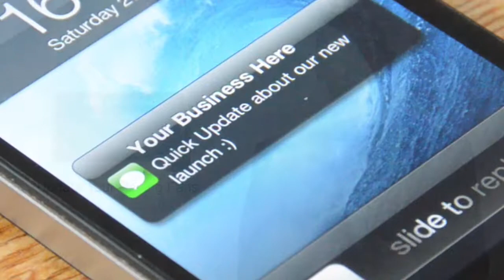FDMIM-Fast Dreams Mobile Internet Marketing San Francisco Bay Area - SMS & Email Marketing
FDMIM-Fast Dreams Mobile Internet Marketing, Video #5- With Email and SMS functions on your mobile website you can reach your customers, no matter where they are.  Plus they can easily share your company information with anyone. With mobile everyone has a custom roadmap to your door based on where they are, all at the tap of a button.